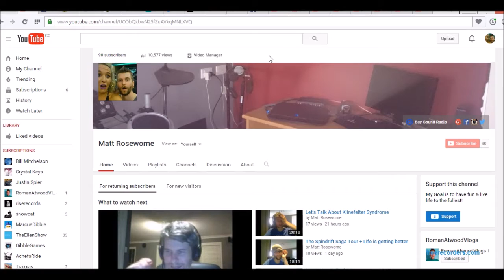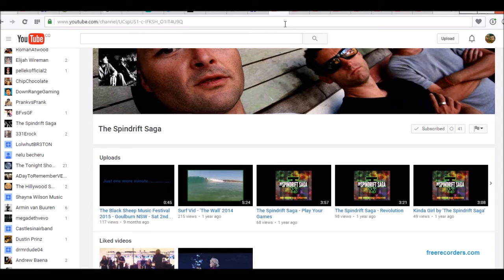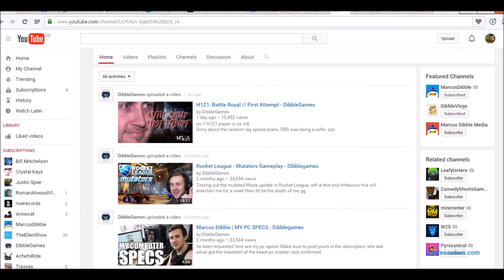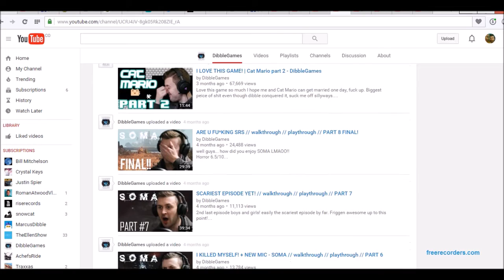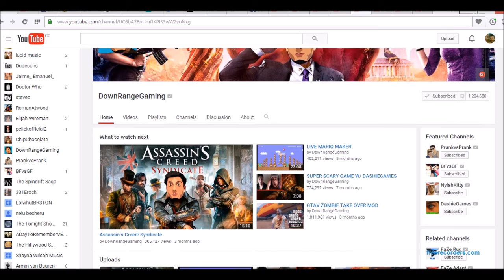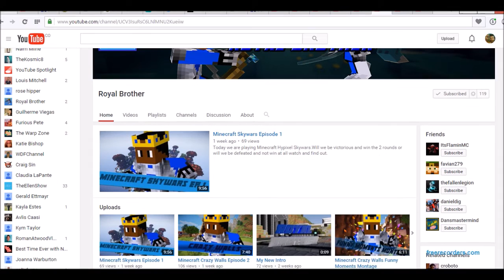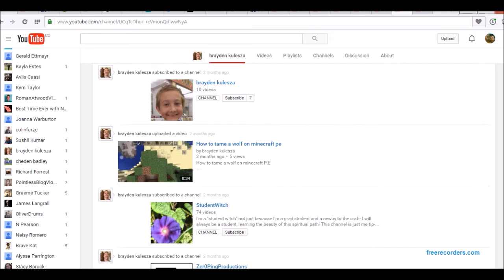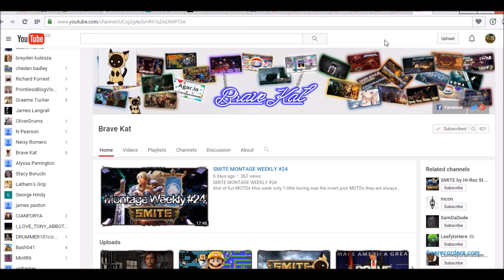Monday Shout Out Block VLog #5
Shout Outs